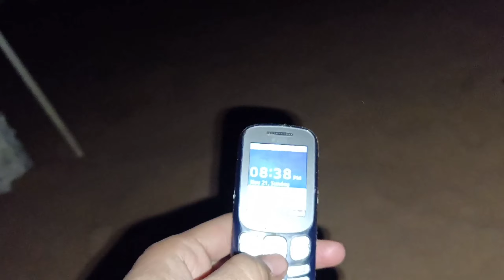Shashank ki hair cutting ho gai🤘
Ravi Jakhar vlogs